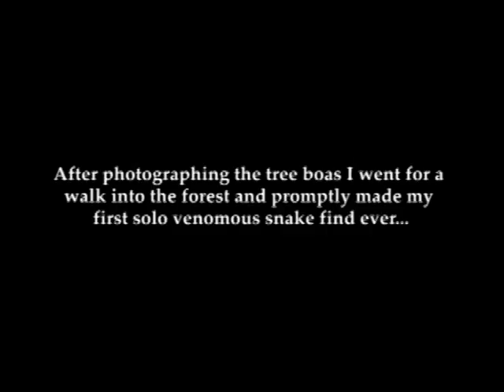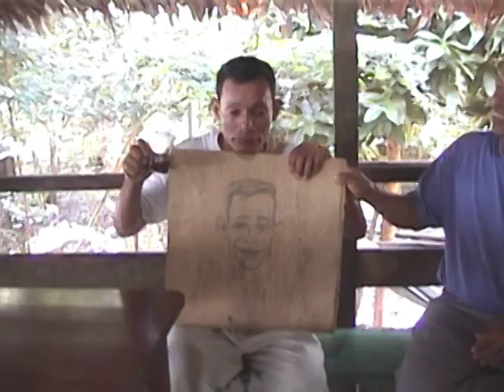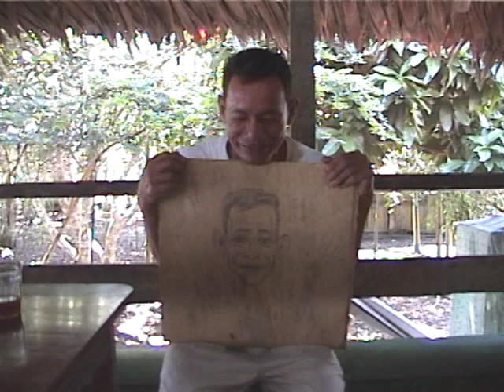Herps, Arachnids, & Insects of the Peruvian Amazon - 2004/2005 (480p)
Led by Devon Graham, Patti Bartlett, Dick Bartlett and Cesar Pena.
Focus of this eco-tourism trip was on reptiles and amphibians with Margarita Tours in the Loreto region of Peru.  Amazon Leaf Frog, Amazon Tree Boa, Catesby's Snail Eater, 3-striped Poison Frog, Bridled Forest Gecko, Common Bird Snake, Rainbow Whiptail, Gladiator Tree Frog, Fer de Lance, Common Whip Snake, Tree Anole, Turnip-tailed Gecko and many others.  What an amazing experience!